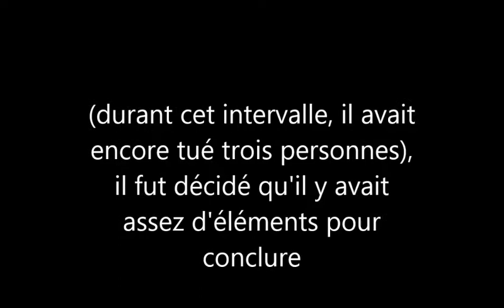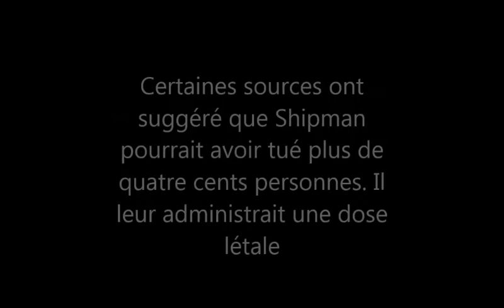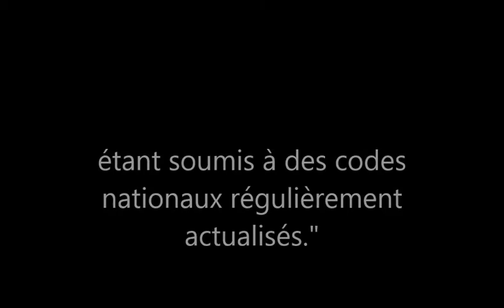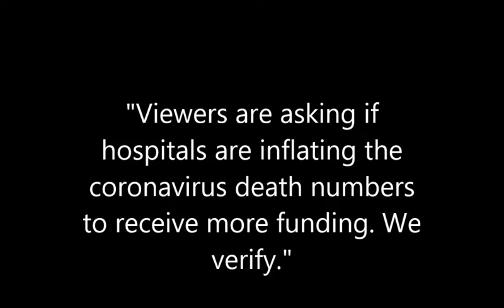Secrets Sinistres des Centres Médicaux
Vous faites partie du Plan National? Ils font pus d'argent lorsque vous mourrez que lorsque vous en sortez indemne...